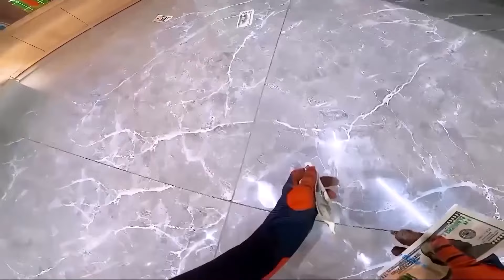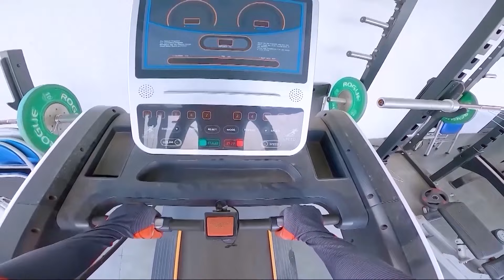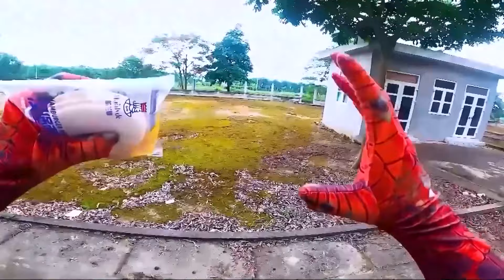SPIDER MAN ESCAPING PRETTY SISTER GIRL Parkour #80|The Rings of Power Season 2 - Joker: Folie À Deux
Watch the funniest and most thrilling moments as Spider-Man faces off against crazy, strange girls in love! This real-life adventure combines incredible parkour skills with hilarious interactions, all captured from Spider-Man's point of view. Don't miss out on the comedy and action in this must-see video!

CHAPTERS
00:00:00 🚀 SPIDER MAN ESCAPES CRAZY NEIGHBORHOOD GIRL WITH PARKOUR SKILLS 🏃‍♂️
00:05:08 🌪️ INSANE SPIDER MAN ESCAPE CRAZY SPIDER GIRL PARKOUR POV 💥
00:10:04  SPIDER MAN VS FITNESS GIRL EPIC PARKOUR ESCAPE CHALLENGE 🏋️‍♀️
00:14:43 🎯 SPIDER MAN ESCAPES PRETTY GIRL IN CRAZY PARKOUR CHASE 💃
00:17:50 🕷️ SPIDER MAN PARKOUR POV CRAZY ESCAPE FROM BEAUTIFUL GIRL 🔥
00:22:58 🌟 SPIDER MAN ESCAPES CRAZY PRETTY GIRL IN INSANE PARKOUR RUN 💥
00:27:18 🏃‍♂️ SPIDER MAN VS NEIGHBORHOOD GIRL PARKOUR ESCAPE CHALLENGE 🌟
00:33:10 💥 SPIDER MAN PARKOUR ESCAPING BEAUTIFUL GIRL IN INSANE CHASE 🕷️
00:37:45: 😲 CRAZY SPIDER GIRL CHASE SPIDER MAN IN WILD PARKOUR RUN 🌪️
00:44:03 🚀 SPIDER MAN ESCAPING CRAZY NEIGHBORHOOD GIRL IN PARKOUR POV 🌟
00:50:33  SPIDER MAN PARKOUR POV ESCAPING CRAZY GIRL IN SURPRISE CHASE 🎯
00:58:51 💃 SPIDER MAN ESCAPES PRETTY NEIGHBORHOOD GIRL WITH PARKOUR SKILLS 🕷️